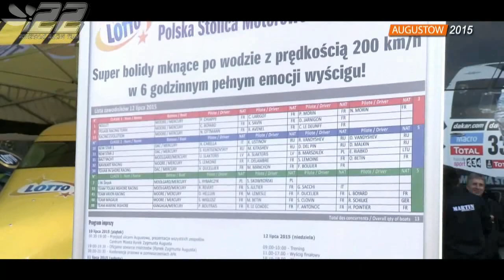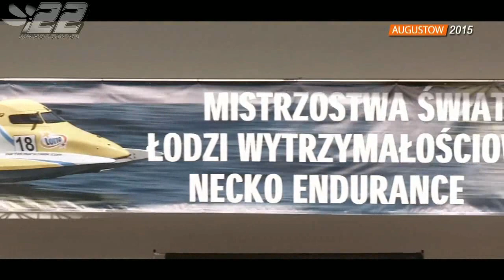2015.13 - AUGUSTOW Pologne - S1_S2_S3 WC - 05 - powerboat.free.fr - #22 POWERBOAT RACING TEAM